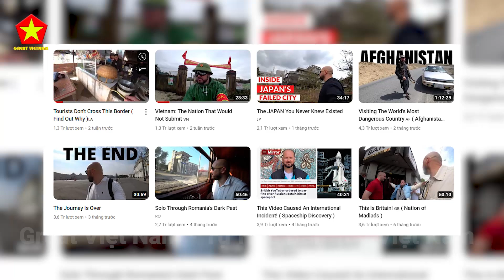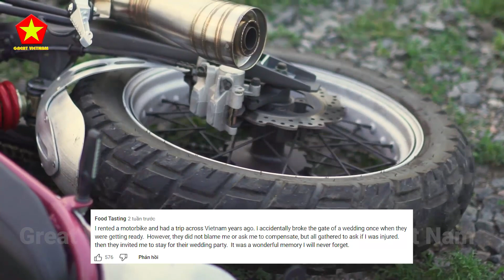CĐM Quốc Tế Cười Ra Nước Mắt Với Youtube Nước Ngoài Đi Lạc Vào Nhà Dân VN Và Cái Kết Quá Bất Ngờ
Các Bạn Đang Xem Video: CĐM Quốc Tế Cười Ra Nước Mắt Với Youtube Nước Ngoài Đi Lạc Vào Nhà Dân VN Và Cái Kết Quá Bất Ngờ
Nội Dung Video: Sau khi thực hiện chuyến hành trình của mình tại miền Bắc Việt Nam, thì mới đây, trong chuyến hành trình của mình, anh chàng tại tiếp tục khám phá miền Trung và miền Nam Việt Nam
Nhìn vào lượt view khủng của kênh youtube này thì có thể thấy: độ uy tín của anh chàng đối với cư dân mạng quốc tế là không phải dạng vừa đâu.